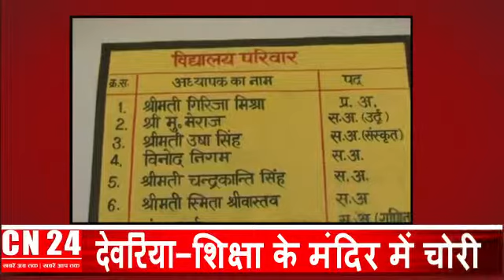देवरिया जनपद में शिक्षा के मंदिर में चोरो की नजर , मौन है पुलिस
देवरिया जनपद के एक प्राथमिक स्कूल पर चोरो की काफी अरसे से नजर है और धीरे धीरे चोरो ने उस स्कूल को ही खंगाल डाला है और जिम्मेदार कुछ भी बोलने को तैयार नहीं है |  अभी तक चोरो का आतंक लोगो के घरो तक था पर अब चोर शिक्षा के मन्दिर को भी नहीं छोड़ रहे है ! सरकारी स्कूल से दरवाजे, जंगले, गैस सिलेण्डर, खाना पकाने के बर्तन समेत सारे समान चोरी हो जा रहे है और यह चोरी एक बार नहीं हुई दर्जनो बार हो चुकी है देवरिया का एक ऐसा ही स्कूल है शाहपुर का प्राथमिक विध्यालय !

बी ओ-1- उत्तर प्रदेश के देवरिया जनपद के रामपुर ब्लॉक का शाहपुर प्राथमिक विद्यालय -- इस शिक्षा के मन्दिर में चोरो ने इस कदर अपना आतंक मचा रखा है कि इस विध्यालय में केवल छत बचा हुआ है ! चोर पिछले कई सालो से इस विध्यालय को निशाना बनाते हुये इस विध्यालय के दरवाजे, जंगले, खाना पकाने के बर्तन गैस सिलेण्डर समेत अनाज की चोरी कर लिये ! प्रधानाध्यापक की माने तो चोर अब इस विध्यालय में लगे पेड़ो की कटाई समेत मिटटी की भी चोरी कर रहे है ! इस विध्यालय में चोरी की दर्जनो घटना हो जाने पर भी अभी तक प्रशासन स्तर पर से कोई कार्यवाही नहीं की गई और ना ही कोई चोर पकड़े गये !   प्रधानाध्यापक नितेश ने बताया कि  उच्चाधिकारियों  को कई बार पत्र लिखा गया !
 छात्र  अंकित ने भी बताया कि आये दिन कोई न कोई सामान विद्यालय का चोरी हो जाता है --
  अब सवाल यह उठता है कि क्या चोर अब शिक्षा के मन्दिर को भी नहीं छोड़ रहे है सरकारी धन की खुलेआम चोरी हो रही है और अधिकारी और खासकर पुलिस कर्मी हाथ पर हाथ धरे बैठे है ! इस मौके पर जब हमने जिला शिक्षा अधिकारी मनोज मिश्रा से बात की तो उनका कहना था कि सामान्यतः  स्कूलों में चोरी होती है तो थाने वाले एफ आई आर दर्ज नहीं करते जिस कारण चोरो का मन बढ़ता है !